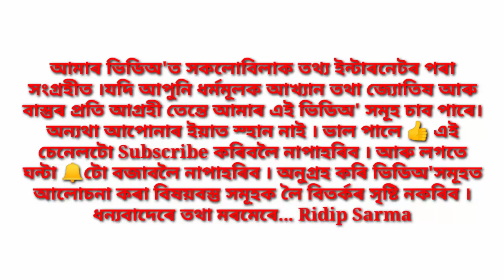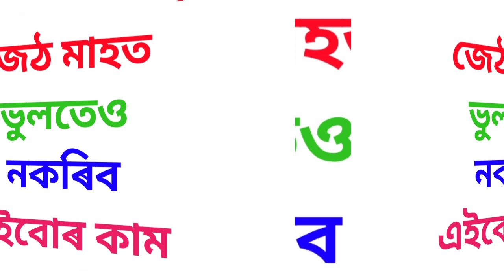জেঠ মাহত ভুলতেও নকৰিব এই কাম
Topic Cover In This Video:

Today's horoscope in assamese
Indian Astrology
Assamese Daily Rashifal
assamese astrology channel assamese jyotish channel
horoscope march 2021
monthly rashifal march
daink rashifal
rashifal today
vastu assam
Jyotish
Assamese
Assam
Kundali analysis in assamese
asomiya jyotish
Vedic Astrology
Assamese video
astrology
astrology in assamese language astrology in assamese
assamese astrology
assamese daily rashifal
assamese rashifal
ajir rashifal
todays horoscope
assame
rakhi fol
rakhi fall
rakhi fol today
ajir rashifal
vastu assam
assam vastu
vaastu
assamese vastu
axomiya vastu
daily tips
tips for moneynewslive
assam youtuber
sivasagar youtuber
vastu expert in assam
vastu consultant in assam
vastu specialist in assam
assamese astrology
assamese tips
vastu for flat
vastu shastra
fengshui
assamese vastu shastra
luckytips
vastutips
bastushastra
assamesebastushastra
assamese bastu shastra
papu007 ridip sarma
daily tips
assamese all tips